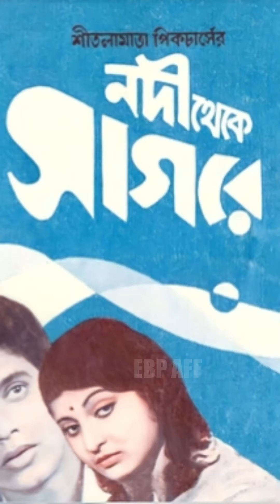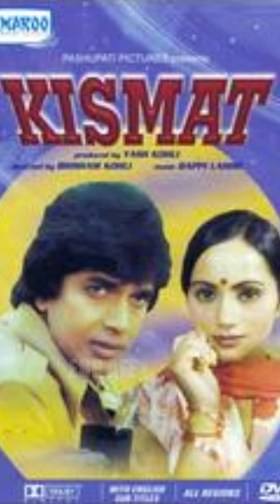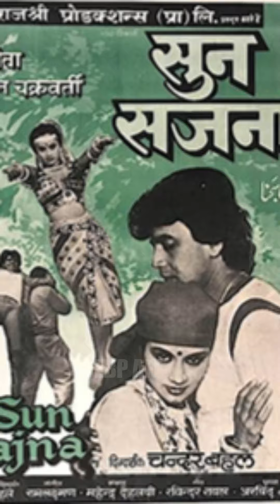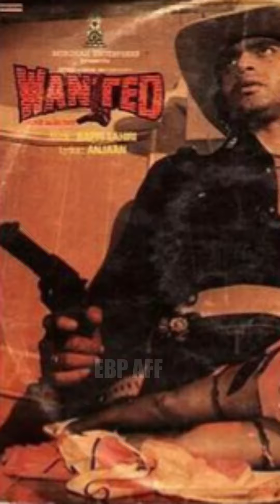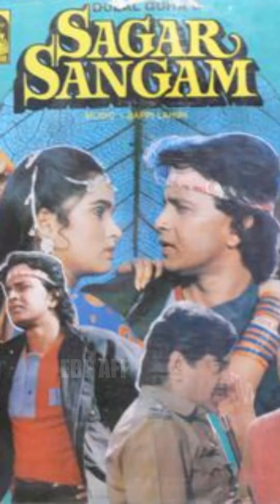MithunChakraborty actor IndianActor producer politician EBPAFF Bollywood IndianCinema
MithunChakraborty actor IndianActor producer politician EBPAFF Bollywood IndianCinema Mithun Chakraborty is an Indian actor, producer and politician who predominantly worked in Hindi and Bengali language films. He is a former Rajya Sabha Member of Parliament. He is the recipient of three National Film Awards for best actor.

A diverse country like India is a symbol of the diversity of its culture. Culture is the name of the overall form of qualities deeply prevalent in a society, which is inherent in the way of thinking and working of the society, which an artist has shown very well as a mirror in front of the society through his art.

भारत जैसा विविधतापूर्ण देश अपनी संस्कृति की बहुलता का प्रतीक है। संस्कृति किसी समाज में गहराई से व्याप्त गुणों के समग्र रूप का नाम है, जो समाज के सोचने और काम करने के तरीके में निहित होता है, जिसे एक कलाकार ने अपनी कला के माध्यम से समाज के सामने एक दर्पण के रूप में बखूबी दिखाया है।